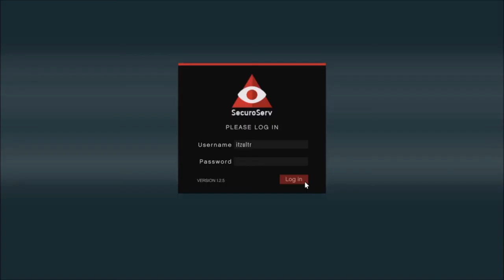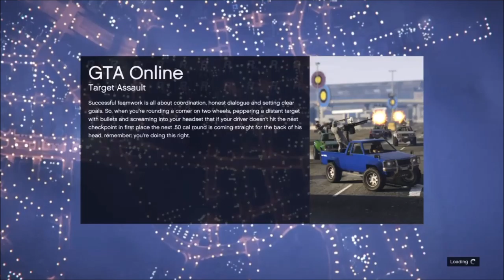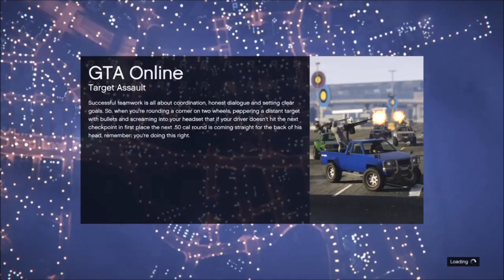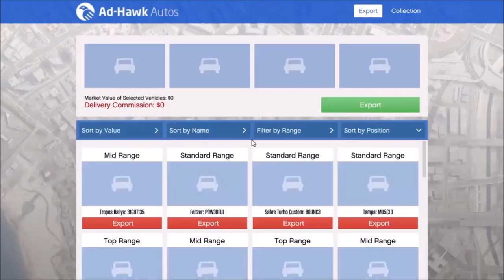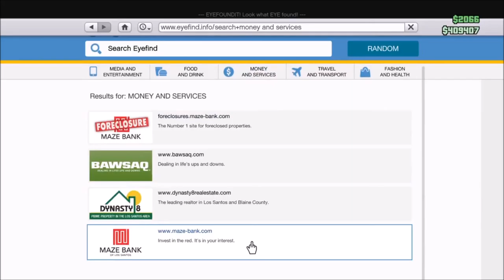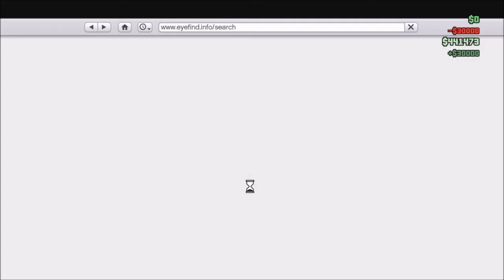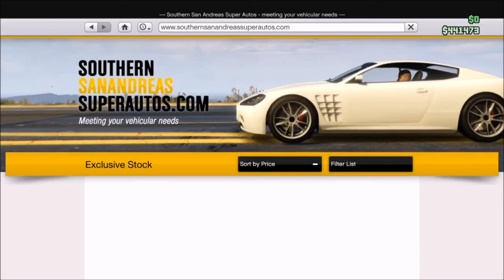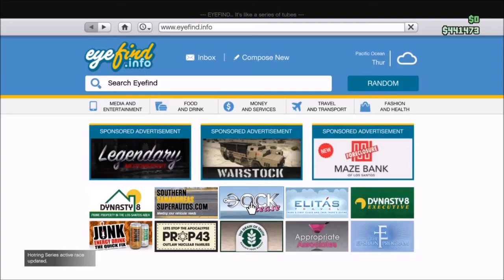Herupload Grand Theft Auto V Livestream 12-05-2018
Dit is een herupload van de Grand Theft auto V Livestream gestreamd op 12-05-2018!

veel kijkplezier !